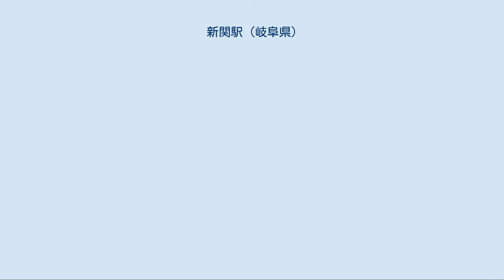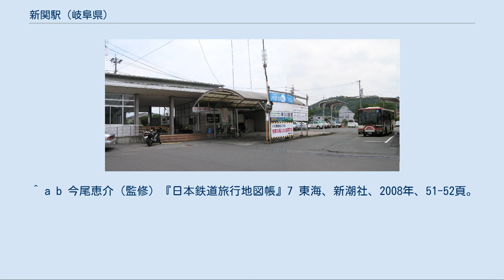新関駅 (岐阜県)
新関駅（しんせきえき）は、岐阜県関市栄町1丁目にあった名鉄美濃町線の駅である。
美濃町線の廃止にともない、2005年4月1日をもって廃駅となった。
 1911年に美濃町線が美濃電気軌道の路線として開通したのに合わせて開設された。
開業時の駅名は関駅（せきえき）であったが、その後大正時代に入ると美濃関駅（みのぜきえき）、新美濃関駅（しんみのぜきえき）と相次いで改称され、新関駅に変更されたのは大正末期の1924年ころである。
しかし当時の呼称は「しんぜきえき」であり、濁らず「しんせきえき」と呼ぶようになったのは1990年のことであった。
 美濃町線の路線は2005年の廃止時こそ隣の関駅までだったものの、開業以来長きにわたって美濃市方面へ路線が伸びていた。
電車は当駅を発つとほぼ90度カーブし、終着の美濃駅に向かって北に進路をとっていた。
しかし、この美濃駅までの区間は路線の末端で閑散線区であったことから1999年に美濃町線の他の区間に先立ち廃止される。
当駅と関駅を結ぶ区間はこの廃止と同日に開通したもので、美濃町線で美濃市方面へ通じることができなくなった代わりに、関駅から長良川鉄道越美南線に乗り換えることでその目的に応えようとするものであった。
ただ、前述のとおり美濃町線は2005年4月1日をもって全線が廃線となり、当駅も廃止された。
関駅までの区間は開通からわずか6年での廃止であった。
 相対式2面2線のホームを持つ有人駅。
夜間滞泊も設定されていた。
美濃駅方面の路線が存在したころは、美濃駅方面に向かって左側の1番線に新岐阜駅行き、右側の2番線に美濃駅行きの列車が発着した。
それぞれのホームどうしは構内踏切で連絡する。
 駅舎は1958年（昭和33年）に改築されている。
駅本屋は2番線側に置かれていたが、1番線側からも構内に出入りすることができた。
 廃駅後のバスターミナルの様子（2012年撮影） 廃駅後も駅前は岐阜バスのバスターミナルとして機能していた（バス停名は「栄町一丁目」）が、「栄町一丁目」バス停は本町通り沿いに、バスターミナルとその向かいにあった岐阜バスの関旅行センターは関駅前（バス停名は「関シティターミナル」）に移転した。
 併せて、旧駅舎とバスターミナル向かいにあった岐阜バスの関旅行センターの建物は2015年4月までに解体され、跡地には現在分譲住宅が数軒建っている。
 名古屋鉄道 美濃町線 新田駅 - 新関駅 - 関駅 美濃町線（1999年廃止区間） 新関駅 - 下有知駅 ^ a b 名古屋鉄道広報宣伝部（編）『名古屋鉄道百年史』名古屋鉄道、1994年、651-653頁。
 ^ 『岐阜のチンチン電車 岐阜市内線と美濃町・揖斐・谷汲線の85年』郷土出版社、1997年、116頁。
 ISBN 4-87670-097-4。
 ^ a b c 名古屋鉄道広報宣伝部（編）『名古屋鉄道百年史』名古屋鉄道、1994年、745頁。
 ^ a b c d 川島令三『全国鉄道事情大研究』名古屋北部・岐阜篇 1、草思社、1997年、184-185頁。
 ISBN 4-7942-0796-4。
 ^ a b c d e f g 『岐阜のチンチン電車 岐阜市内線と美濃町・揖斐・谷汲線の85年』郷土出版社、1997年、220-230頁。
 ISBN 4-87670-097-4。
 ^ a b 今尾恵介（監修）『日本鉄道旅行地図帳』7 東海、新潮社、2008年、51-52頁。
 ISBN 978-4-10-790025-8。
 ^ 宮脇俊三・原田勝正 『東京・横浜・千葉・名古屋の私鉄 (JR・私鉄全線各駅停車)』小学館、1993年、209頁、ISBN 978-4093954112）